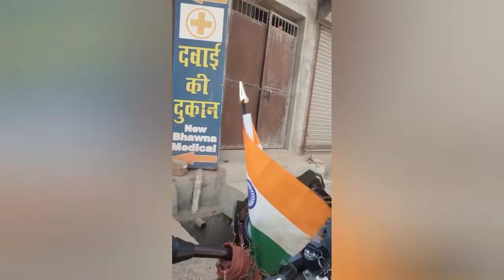post deepawali days | दिवाली के बाद के दिनों में सब पेंडिंग काम निपटाने पड़ रहे हैं